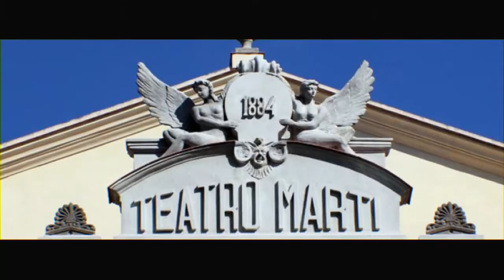TRAILER LA TRADICIÓN VERNÁCULA